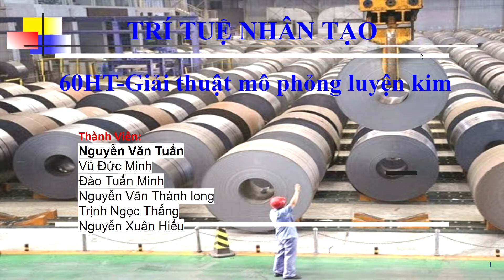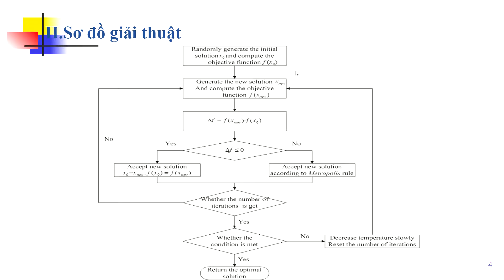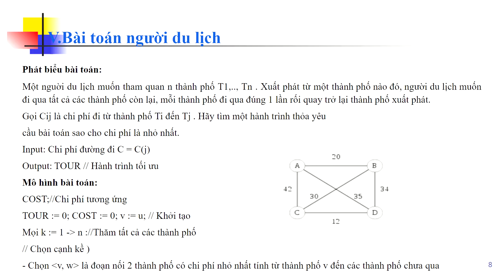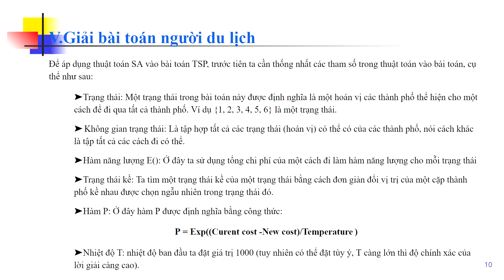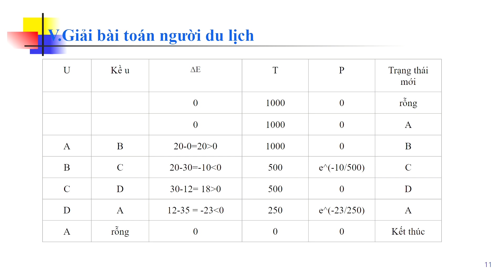Tổng quan và ví dụ chi tiết giải thuật Mô Phỏng Luyện Kim - Tlu